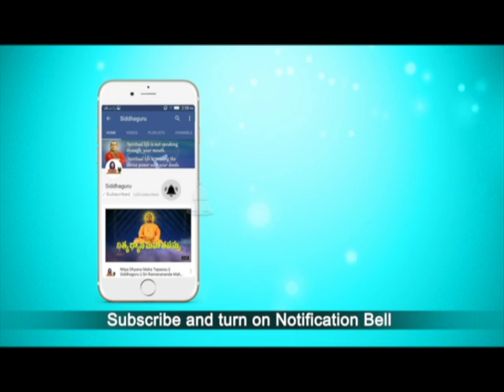Shirdi Sai Devotional Song || Emani Varninchanu || Siddhaguru Ramanananda Maharshi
Siddhaguru Sri Ramanananda Maharshi had written, composed and sang hundreds of Divine Songs on Shirdi Sai Baba, Lord Shiva and the real Spiritual Tatva.

Ramanananda Maharshi compositions and Songs have the divine tatva embedded in them and are best suited to play at the time of Meditation or any other Puja or devotional purposes at our home.

These songs Energizes a person who listens a divine peace and divinity. A Disturbed mind attains peace and Ecstasy by listening to these songs.

Ramanananda Maharshi in his Compositions make the world know the Greatness of Shirdi sai baba and the Divine love of Siddhaguru  towards Shirdi Sai. This is one of the songs of Shirdi Sai baba from the composition of Siddhaguru, which takes you to the divine state. When you listen to this song you will get into a state of Divine Peace.